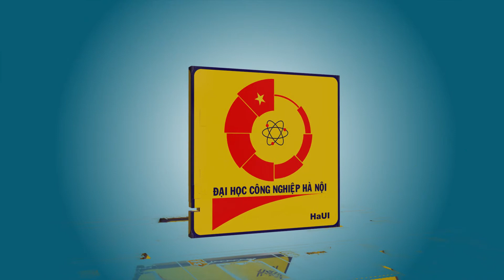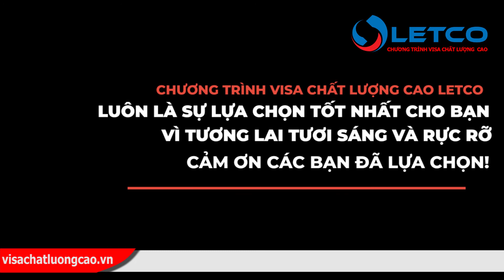Nhập học chương trình xuất khẩu lao động Nhật Bản tại Hưng Hà Thái Bình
Chương trình xuất khẩu lao động Nhật Bản liên tục được triển khai hơn 20 năm tại tất cả các tỉnh thành Việt Nam, và được đơn vị uy tín chất lượng dẫn đầu thị trường tuyển dụng, trực thuộc trường Đại Học Công Nghiệp Hà Nội, đơn vị duy nhất của Nhà Nước đó chính là Công ty Đào tạo và Cung ứng Nhân lực – HaUI  LETCO, với hàng loạt các chương trình hấp dẫn đi học tập và lao động tại Nhật Bản đang được Visa chất lượng cao Letco triển khai cho các bạn trẻ trên toàn quốc, chúng tôi liên tục được các bạn trẻ trên khắp các tỉnh thành tin tưởng, đến đăng ký tham gia…